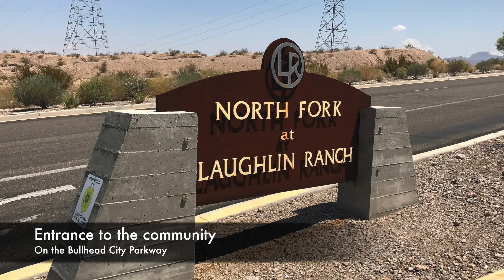2605 shoreline cove model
AAIG Model Home Located in Bullhead City Arizona